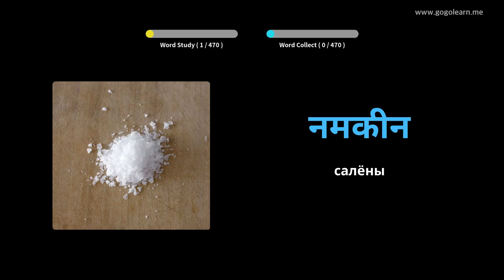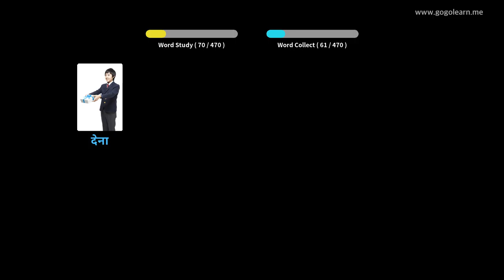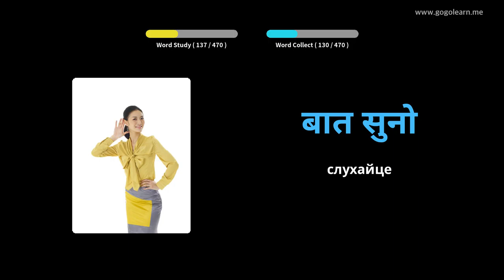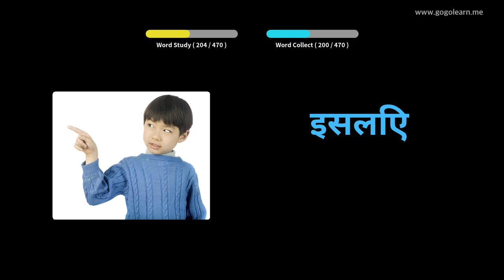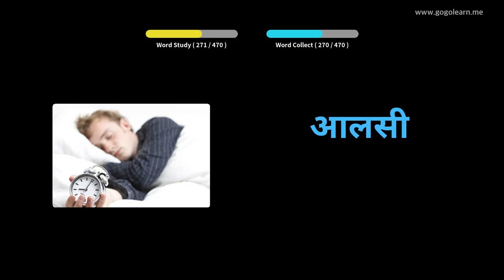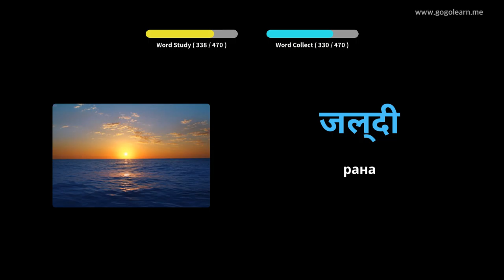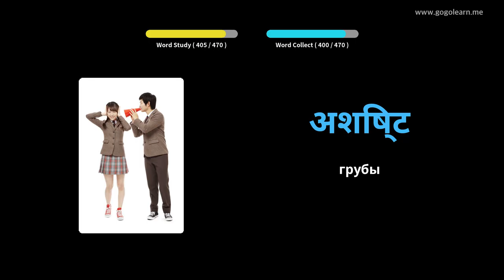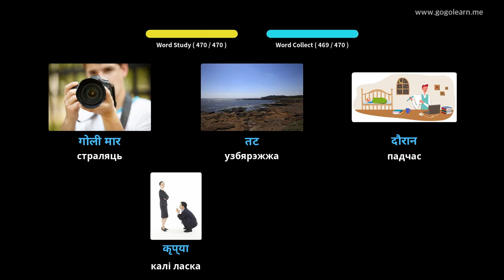Вывучайце Хіндзі праз фатаграфіі | Хіндзі лексіка Пачатковая школа | Golearn